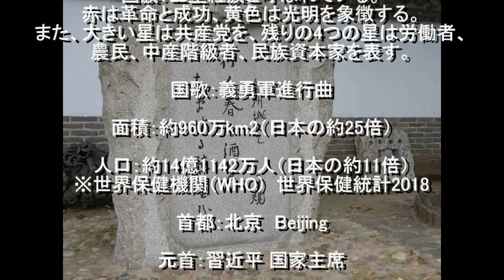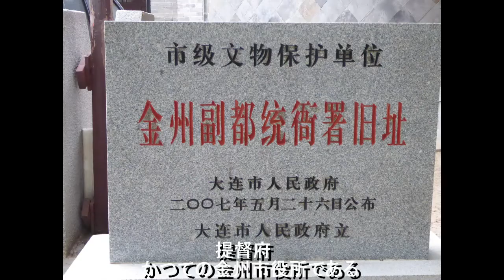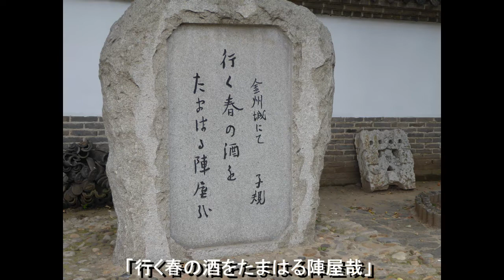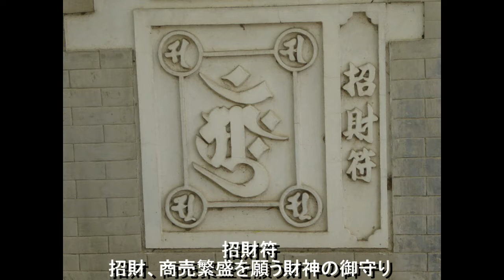150816中国・大連金州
中国　大連・金州　提督府、南山古戦場、響水寺　観光